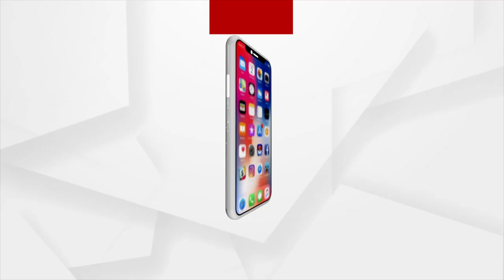PM Modi to visit UAE Today after attending G7 Summit in Germany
Prime Minister Narendra Modi to visit UAE Today after attending G7 Summit in Germany.